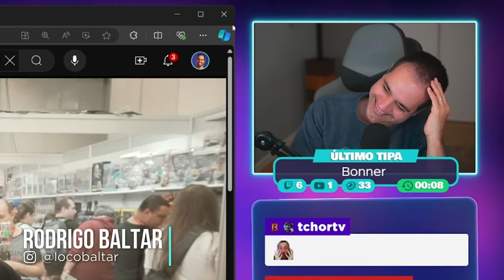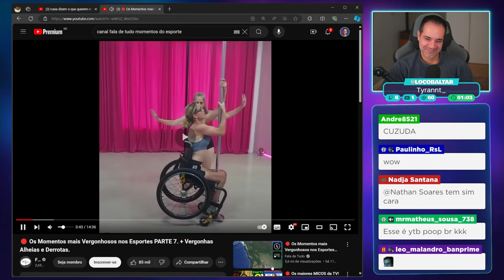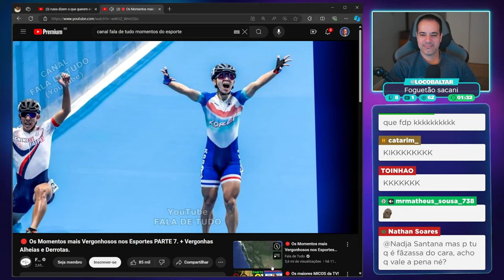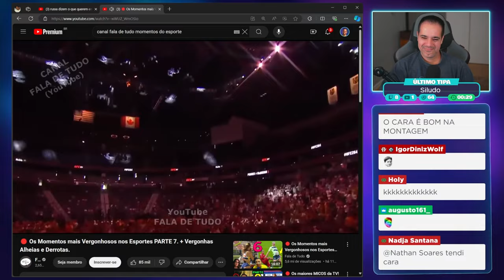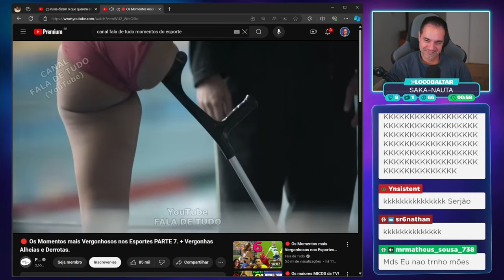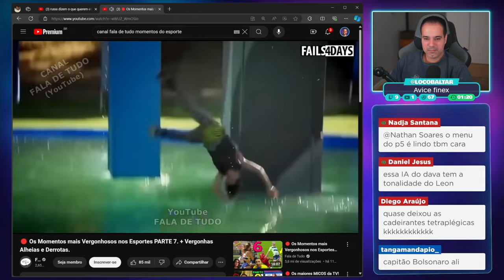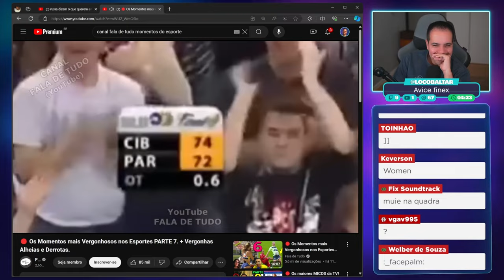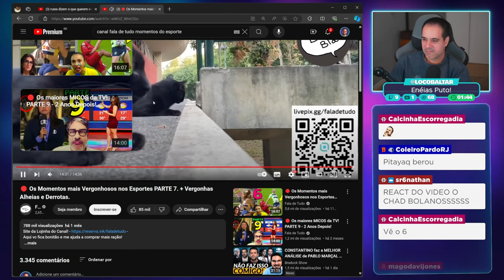Reagindo ao Momentos mais VERGONHOSOS dos ESPORTES OLÍMPICOS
Corte retirados das lives reagindos ao vídeos dos momentos mais vergonhosos dos esportes.

✔️ Gabriel Torres - Hardware - 2ª Edição, de Gabriel Torres

✔️ RB Store, a loja de promoções do canal